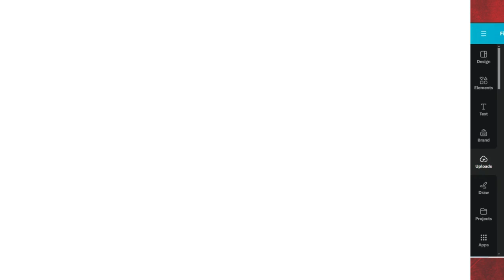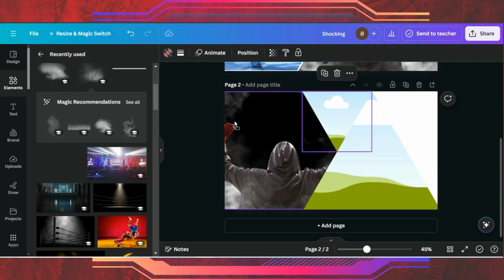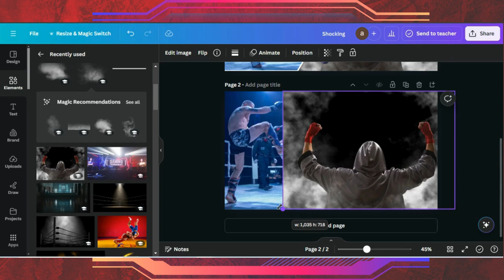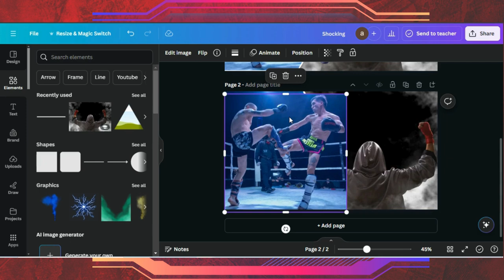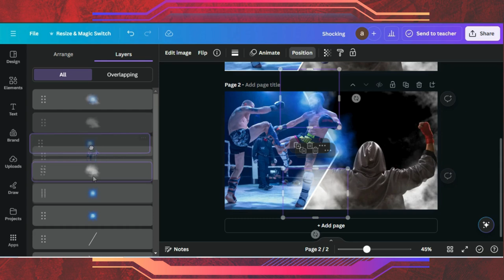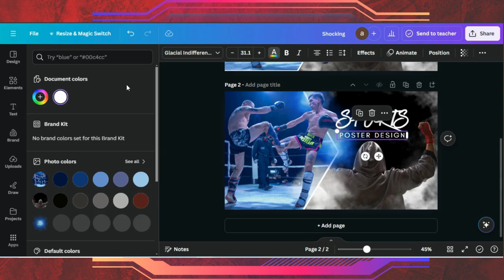How To Make Flyer In Canva | Sport Flyer Design Tutorial | Professional Flyer Design In Canva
🎨 Learn how to create stunning flyers in Canva with this easy-to-follow tutorial!
I’ll walk you through the entire process—from selecting a template to customizing your design with text, images, and colors. Whether you’re promoting an event, a business, or a personal project, this video will help you design professional flyers in minutes, even if you’re a complete beginner!

0:00 Demo Of End Results
0:06 Starting a Project in Canva
0:10 Adding Image & Editing
0:33 Editing Tips & Tricks
4:18 Adding Text & Editing
5:20 Finalizing Design

The credit of music to @johnpatitucciofficial